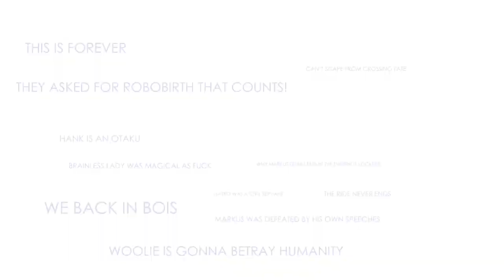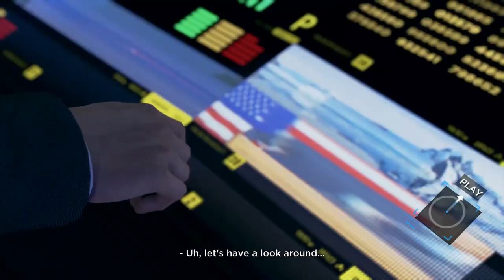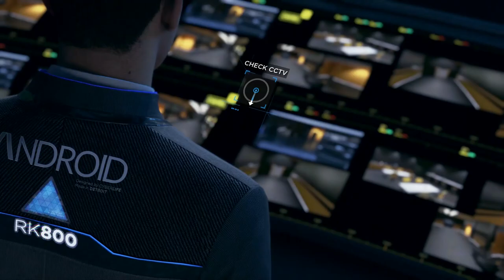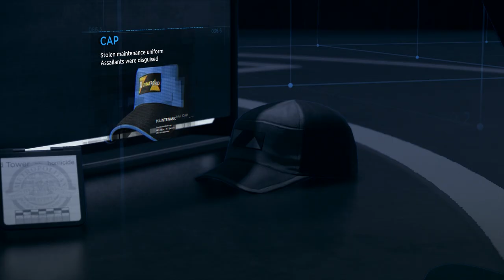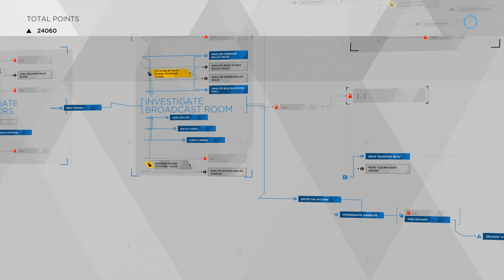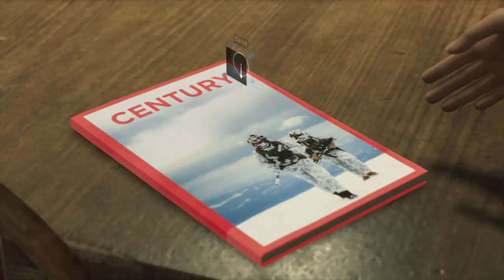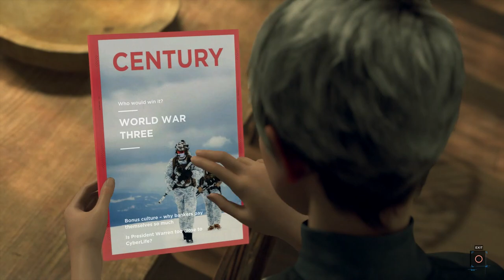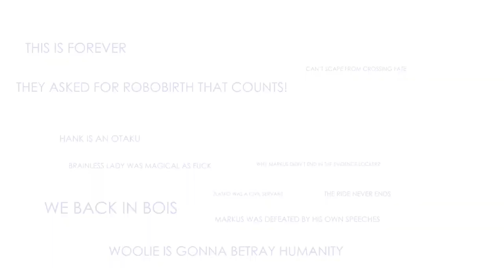Super Best Friends Play Detroit - 2nd Gig (Part 13)